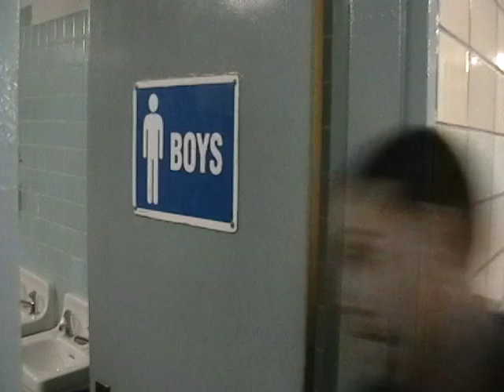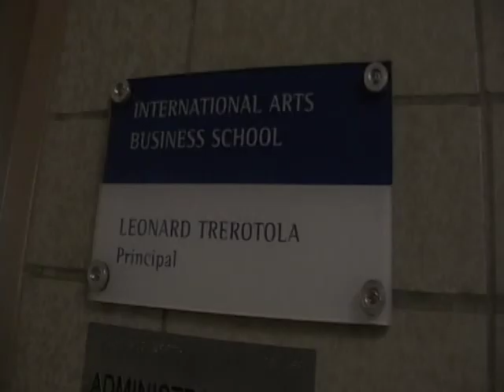George Wingate Arts Festival 2009 Part 4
George Wingate Arts Festival 2009. Videos of Students work in the year 2009. Enjoy!